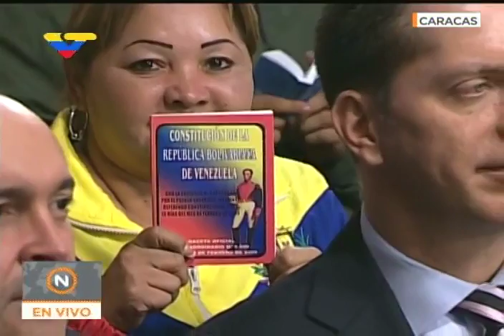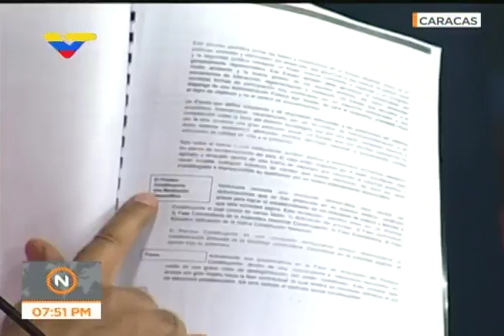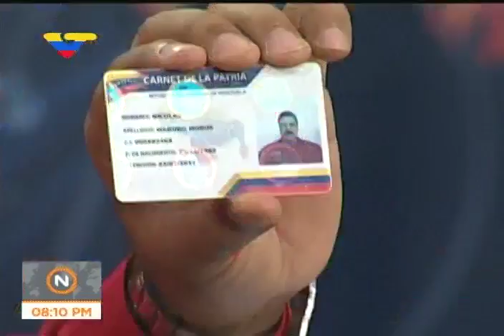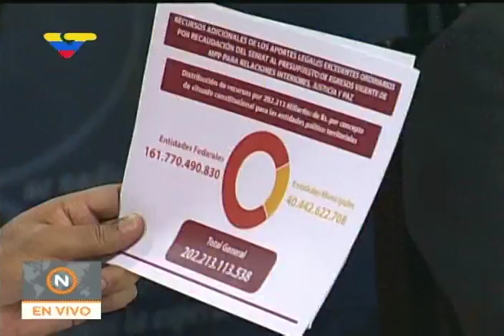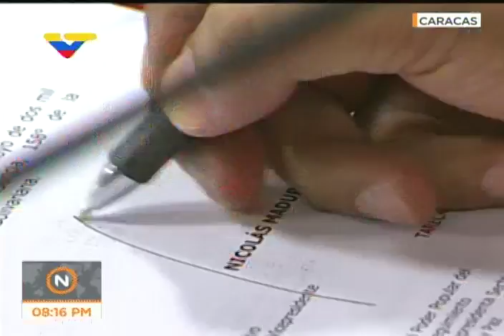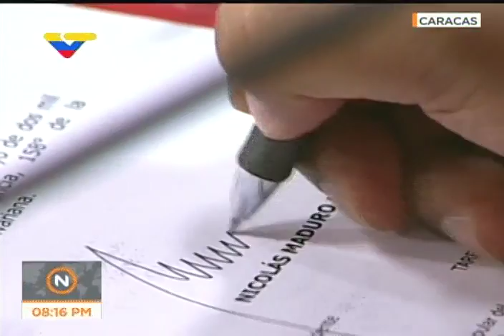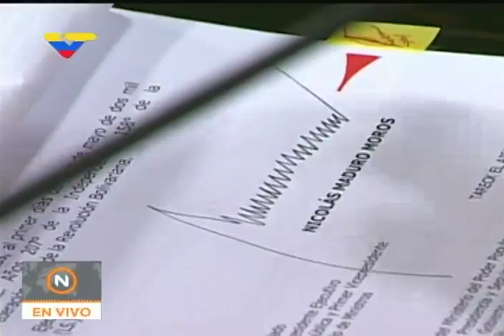Maduro en la Reunión de la Comisión Constituyente con Congresos de la Patria, 2 mayo 2017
2 de mayo de 2017. Acto completo desde el Salón Ayacucho del Palacio de Miraflores entre la Comisión Presidencial de la Asamblea Nacional Constituyente y los 29 Congresos de la Patria